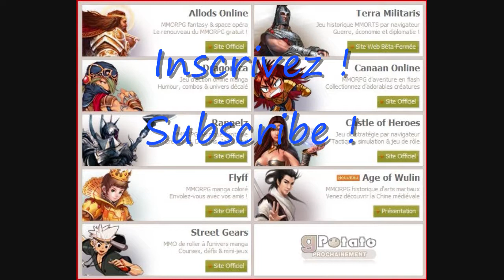30 - Flyff Soundtracks - Mild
30 - Flyff Soundtracks - Mild